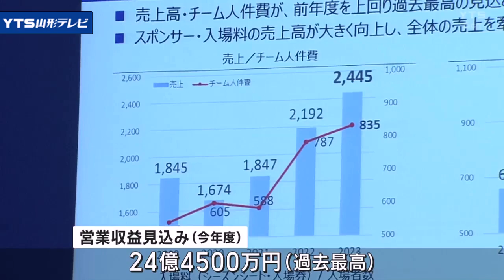モンテディオ山形 渡邉監督がJ1昇格へ決意語る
モンテディオ山形のスポンサーや正会員らを招待したパーティーが11月13日夜開かれ、渡邉監督はJ1昇格に向け決意を語りました。

　リーグ戦5位でプレーオフ進出を決めたモンテディオ。
　パーティーにはスポンサーや正会員などおよそ130人が出席しました。
　まず相田健太郎社長が今年度の営業収益が24億円を超え過去最高になる見込みだと発表。

　渡邉晋監督は今シーズンの応援に感謝し、J1昇格に向けた決意を語りました。

【渡邉晋監督】
「最後にJ1昇格のお知らせを皆さんにして皆さんと一緒にお祝いすることを私自身願いながらシーズンを最後まで走り抜けたいと思います」

　その後選手らは出席者と交流を深めながらもプレーオフに向け気を引き締めていました。

【南秀仁選手】
「自分たちは何も失うものはないので、挑戦者として2試合勝ってJ1に行きたいなと思います」

　モンテディオは11月25日、アウェーで清水と対戦します。